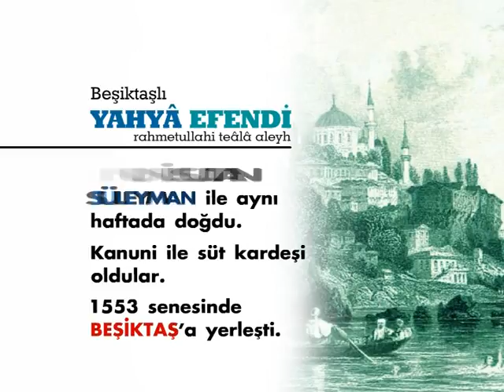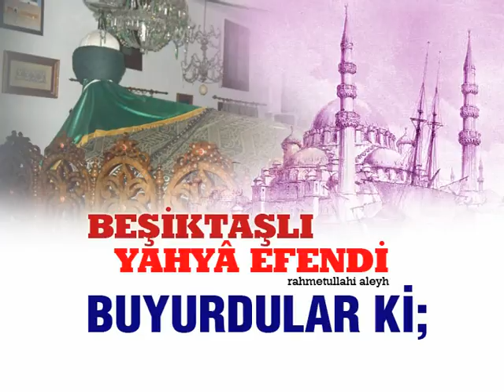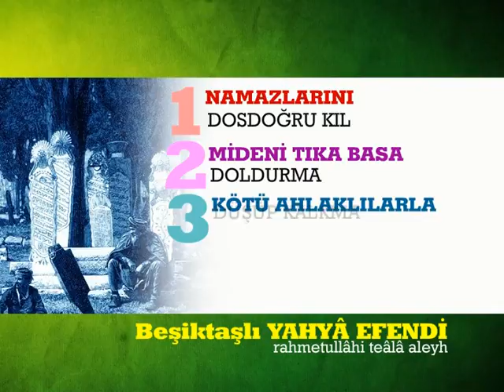Büyüklerin Sözü - Beşiktaşlı Yahya Efendi